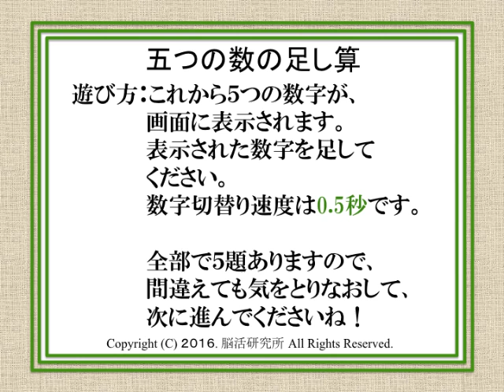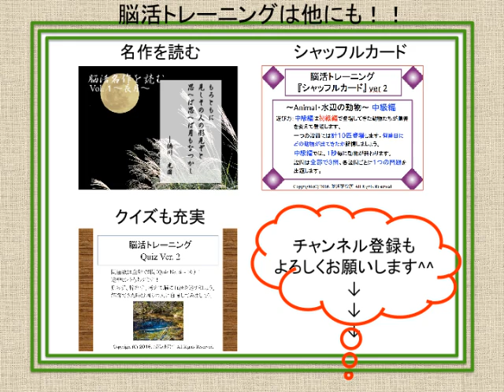暗算計算~５~ 5つの数字足し算上級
この動画教材では5つの数字の足し算問題を提供します。
”上級編では1つの数字が0.5秒間隔”で切り替わりますので、切り替わる間に暗算で足し算を行いましょう

単純計算の効果は脳のワーキングメモリを鍛えること。
初級→中級→上級→初級・・・とレベルを上げ下げを繰り返すことで、刺激の度合いに変化をつけたり、
上級→上級→・・・と、レベルの高さを維持することにより、
鍛えることができると言われています。

脳の機能は、青年期を過ぎると年齢とともに低下していくと言われています。そこで重要なのが脳を鍛えること、いわゆる脳トレです。
単純計算が苦手な人でも、簡単に取り組むことができます。
もちろん、無料で単純計算を行うことができます。